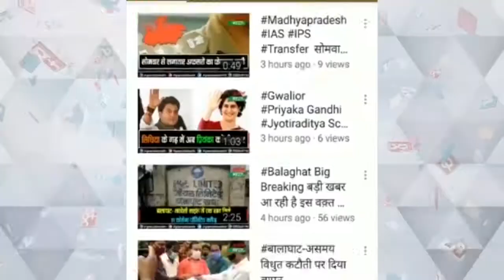कमलनाथ ने कहा दुनिया कोरोना की दूसरी लहर के लिए तैयार थी भारत नहीं यह शर्म की बात है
कोरोना को लेकर सरकार पर कमलनाथ का हमला
दुनिया दूसरी लहर को तैयार थी भारत नहीं,शर्म की बात – कमलनाथ
मरने वालो के आकडे छुपाएँ जा रहे है इससे कोविड दूर नहीं होगा